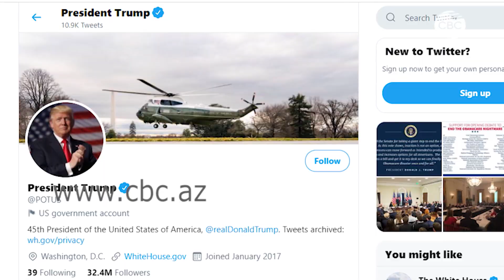Подсчет голосов избирателей в США продолжается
В США продолжается подсчет голосов избирателей. На данный момент лидирует представитель демократической партии Джо Байден. Хотя, проходящие в некоторых штатах судебные разбирательства могут вернуть лидерство действующему президенту Дональду Трампу.